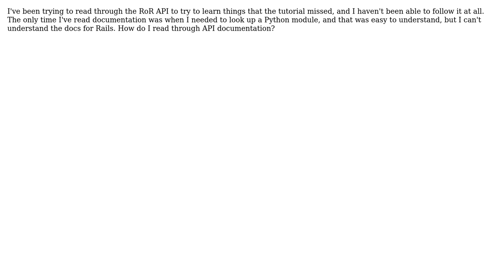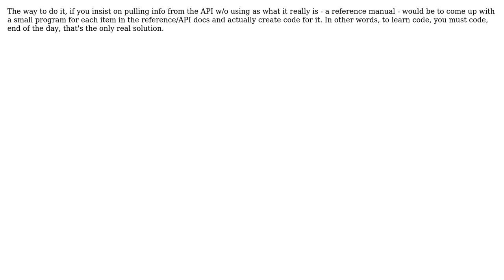How do I read API documentation? (2 Solutions!!)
How do I read API documentation?

With thanks & praise to God, and with thanks to the many people who have made this project possible! | Content (except music & images) licensed under CC BY-SA | Music | Images & others | With thanks to user Orcris user Jeff Langemeier user gnat user B? and the Stack Exchange Network Trademarks are property of their respective owners. You are responsible for your own actions.